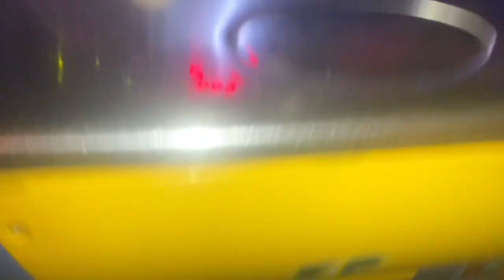Vlog-71 went Ocean Mall❤️❤️❤️😘😘